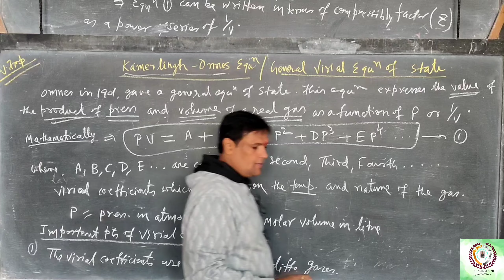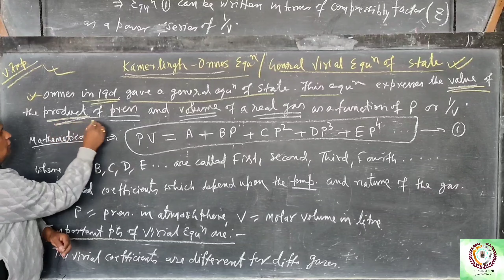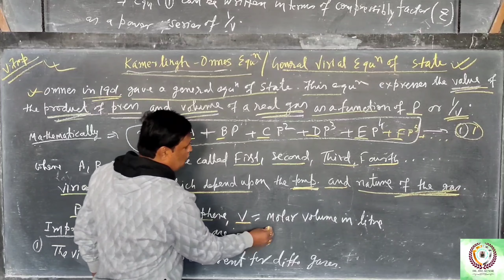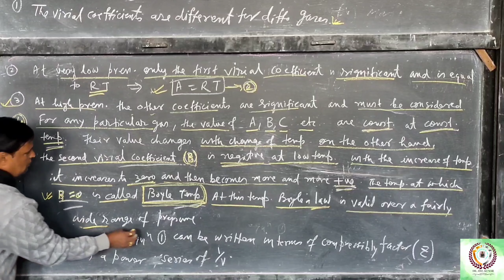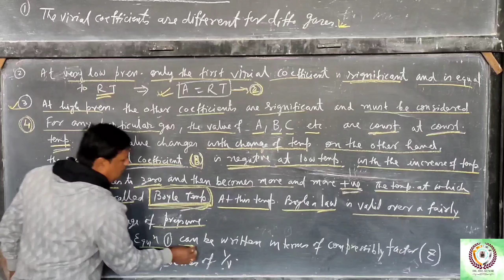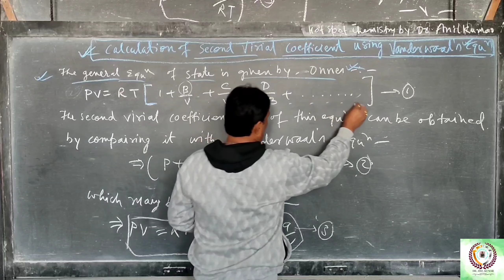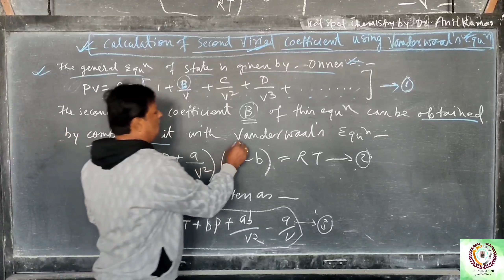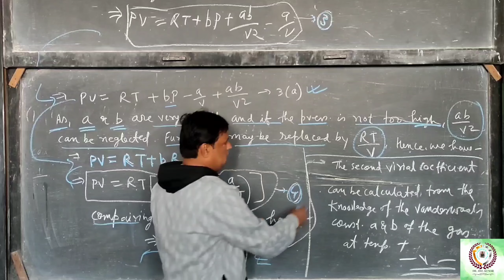"GENERAL VIRIAL EQUATION OF STATE" by DR. ANIL KUMAR (HOD) P.G. DEPARTMENT of CHEMISTRY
A Very Important Topic for INTER/U.G./P.G./GATE/NET/JRF/JAM/RESEARCH Students in Physical Chemistry. Recording Class of U.G. SEMESTER I.